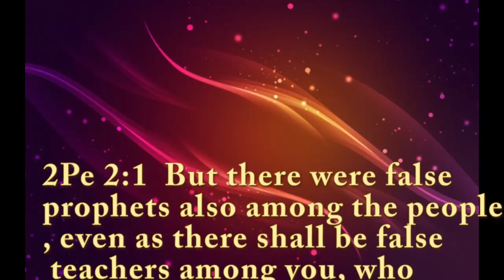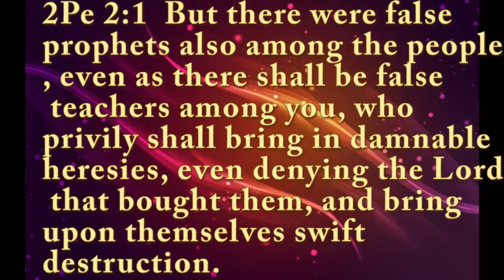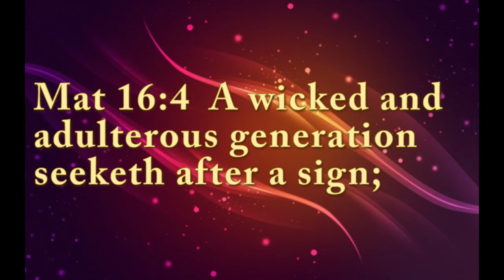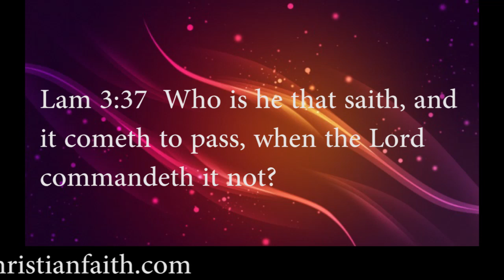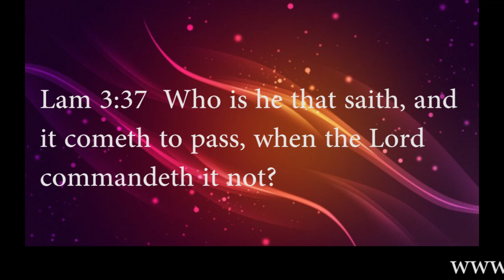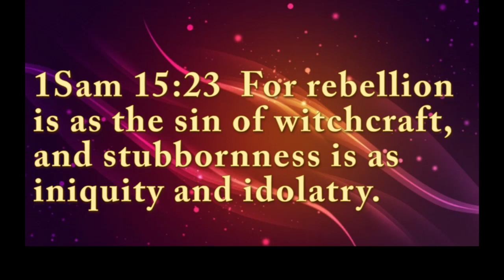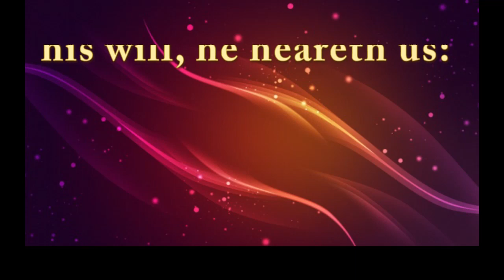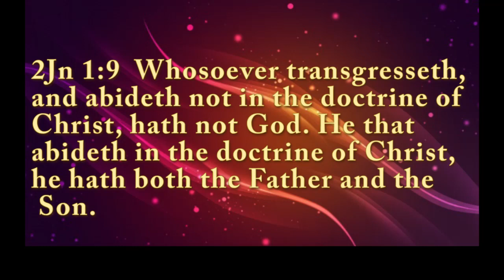𝐓𝐞𝐚𝐜𝐡𝐢𝐧𝐠 𝐖𝐢𝐭𝐜𝐡𝐜𝐫𝐚𝐟𝐭 𝐀𝐬 𝐂𝐡𝐫𝐢𝐬𝐭𝐢𝐚𝐧𝐢𝐭𝐲 :𝐌𝐫 𝐖𝐢𝐥𝐥𝐢𝐚𝐦 𝐊𝐮𝐦𝐮𝐲𝐢 𝐀𝐧𝐝 𝐒𝐭𝐫𝐚𝐧𝐠𝐞 𝐃𝐨𝐜𝐭𝐫𝐢𝐧𝐞𝐬 𝐏𝐚𝐫𝐭 𝐓𝐡𝐫𝐞𝐞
The teachings of Pastor William Kumuyi. This video is made to warn you on the firm grip of Satan in the 'ministry' of Mr William Kumuyi and other Word of Faith and NAR teachers. Their 'success' confirms the imminence of the return of the Lord Jesus Christ.

2 Peter 2:1  "But there were false prophets also among the people, even as there shall be false teachers among you, who privily shall bring in damnable heresies, even denying the Lord that bought them, and bring upon themselves swift destruction".

Matthew 24:24  "For there shall arise false Christs, and false prophets, and shall shew great signs and wonders; insomuch that, if it were possible, they shall deceive the very elect".

Listen to the warnings from the Lord Jesus Christ.

Mr Kumuyi does not preach true Christianity.

The Lord Jesus Christ is at hand.

𝗙𝗲𝗲𝗹𝗶𝗻𝗴 𝗟𝗲𝗱 𝗧𝗼 𝗣𝗮𝗿𝘁𝗶𝗰𝗶𝗽𝗮𝘁𝗲 𝗙𝗶𝗻𝗮𝗻𝗰𝗶𝗮𝗹𝗹𝘆?
The broadcast of the true gospel of the Lord Jesus Christ needs all the financial help it can get. People must be made aware what the gospel of Christ is. That cannot be done by a few people. All hands must be on deck. If you have met the Lord Jesus Christ and you feel led to contribute financially to the work,  please visit any of the following to make your contributions.